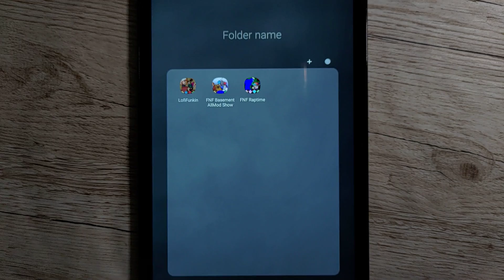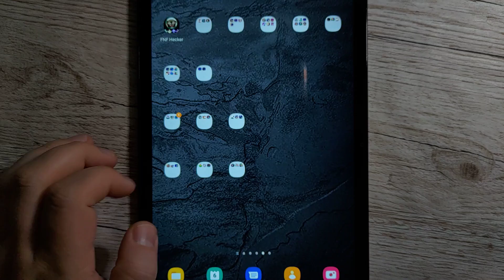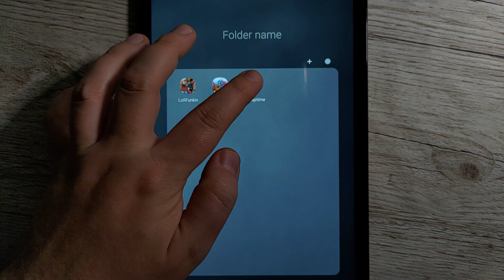FNF Lofi Funkin 3 Mod, FNF Basement All Mod Show,FNF Raptime (Tails,Huggy WuggyLoFi Funkin)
FNF Lofi Funkin 3 Mod - Twilight Serenade,Tails - Extinction,Green Huggy Wuggy - They Wait For You